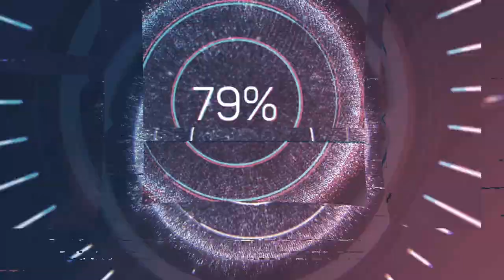Koepenick Launch Site Gameplay 10 | Wine Bottles